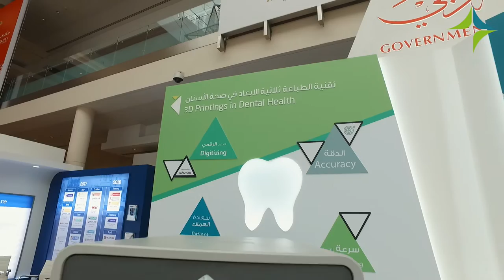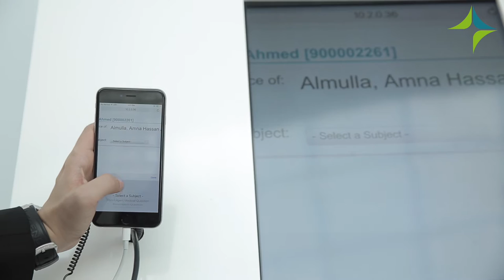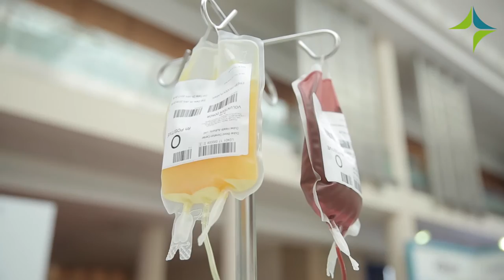مشاركة هيئة الصحة بدبي في صحة العرب 2017 Arab Health